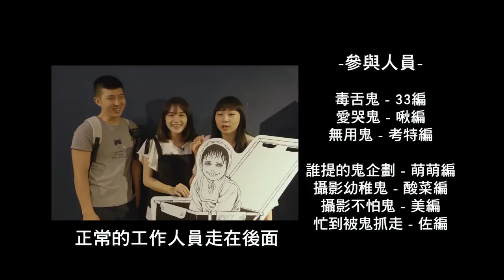【伊藤潤二恐怖體驗展】徹底嚇哭正妹小編... 恐懼鎮鬼屋大挑戰！抽獎#富江肉乾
蝦小編特地從伊藤潤二恐怖體驗展，帶回逃走成功的伴手禮，幫被33編、啾編與考特編，尖叫聲嚇到的你壓壓驚！XDDD.

【抽獎贈品】
有"富江面膜、富江肉乾、富江戀愛御守，共三個名額。

【抽獎方法】
1.訂閱蝦皮頻道
看哪位蝦小編的表現或場景最讓你印象深刻
2018/8/11會在蝦皮粉絲團公布得獎主哦!

這次展覽的鬼屋有兩種(恐懼鎮與告別市)，這集體驗的是恐懼鎮!當然我們也有先與主辦單位申請並獲拍攝許可，也才能把遊玩體驗分享給大家哦!

00:14 恐懼鎮鬼屋入場
00:32 鬼電影開場
01:06 啾編嚇哭 (蛞蝓小姐的爸爸)
01:23 啾編嚇哭*2 (寒氣少年)
01:39 啾編嚇哭*3 (名模淵小姐)
01:53 粉絲收驚抽獎時間
02:12 伊藤潤二恐怖體驗展-恐懼鎮鬼屋心得

影片中拍攝使用的三軸穩定器！(gopro或手機都可用)